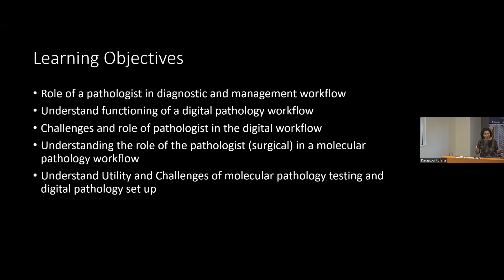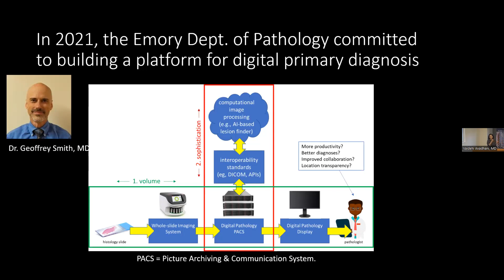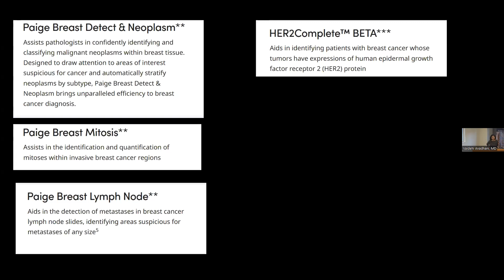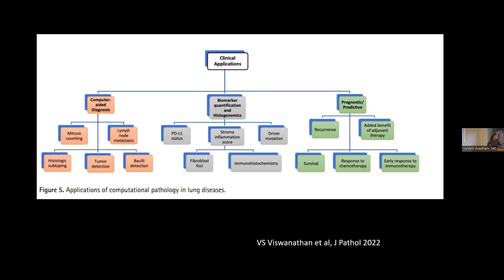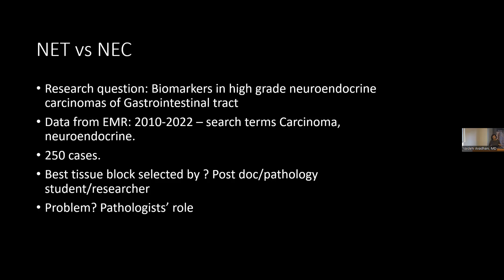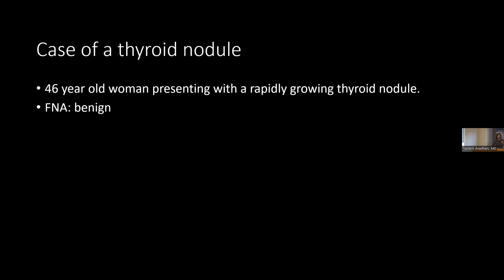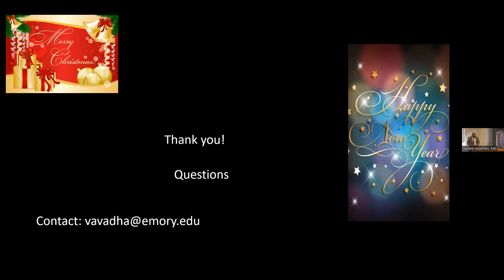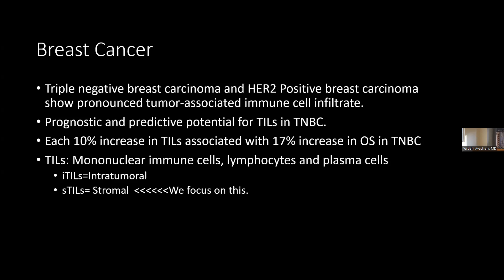Winship Grand Rounds: December 6, 2023 - Vaidehi Avadhani, MD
"The Pathologists' Role in the Era of Personalized Medicine: Evolution of Digital Pathology and Molecular Pathology"
Vaidehi Avadhani, MD
Assistant Professor, Department of Pathology and Laboratory Medicine